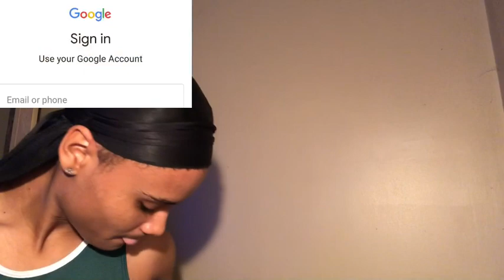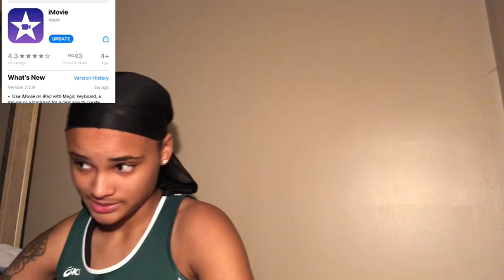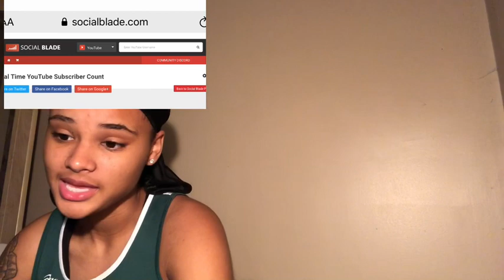HOW TO BE A YOUTUBER FOR BEGINNERS 52,000+ views